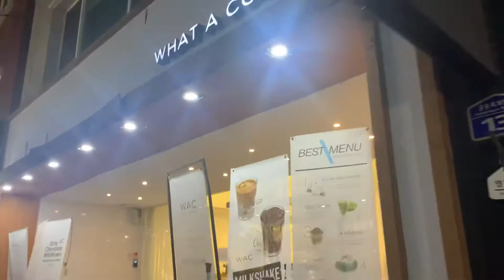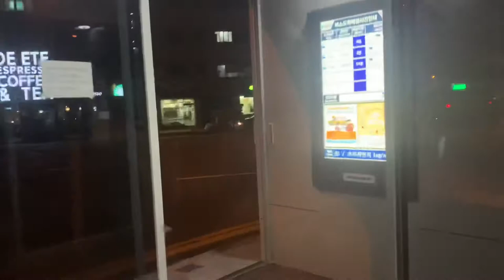A busy day in Daejeon, South Korea🇰🇷